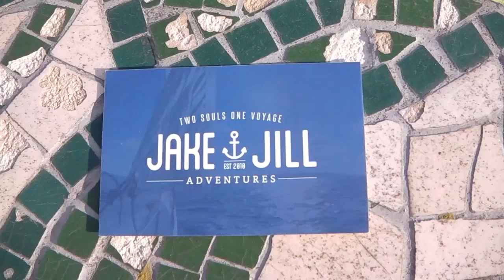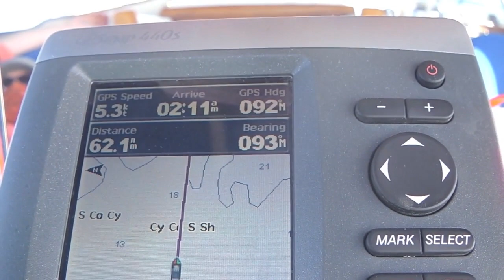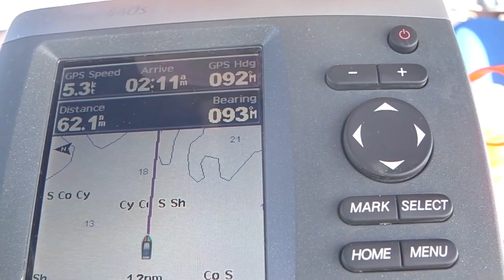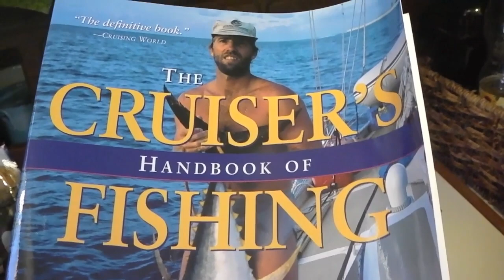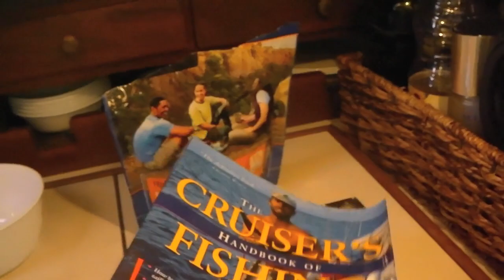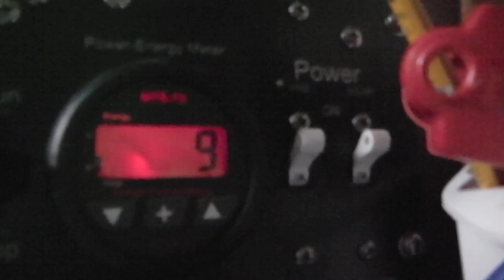EP 18: Great Harbour Cay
Sailing to Great Harbour Cay from Bimini where we explore land and sea and wait out hard weather.